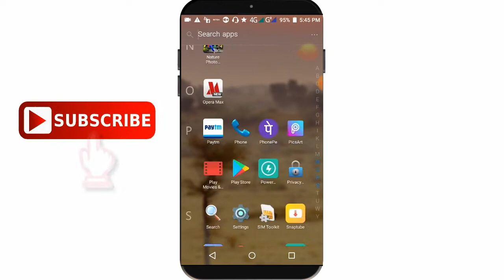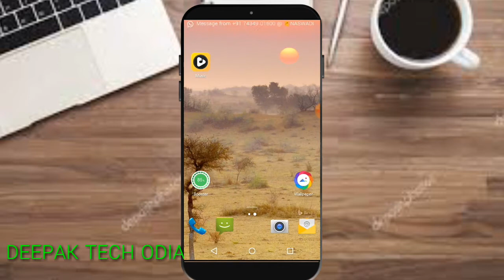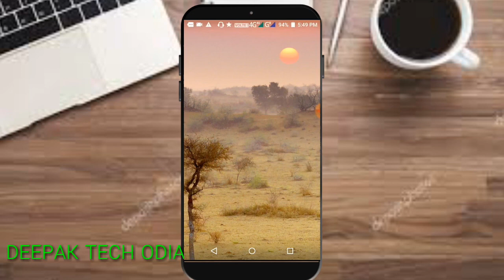Whats app ର ନ୍ୟୂ update ଛୁଟ update କିନ୍ତୁ ବହୁତ୍ କାମ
Whats app new update best update for whats app very work full update

Whats app new update
Whats app best update
2018 6may new updte
How to whats app voice record luck and unlimeted record